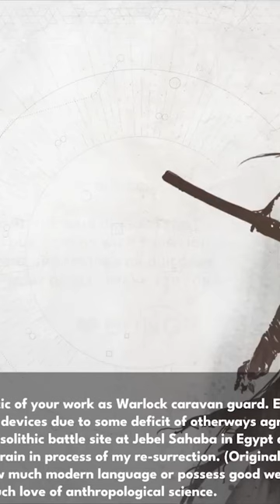The Oldest Guardian in Destiny's History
Destiny's biggest mystery and iceberg conspiracy theories explained with this lore dive being about the oldest Guardian in Destiny's history Sen-Aret, diving into the lore and story and theories of Destiny 1, Destiny 2, Destiny 3, and Bungie Game Studios. Destiny Oldest Guardian Sen-Aret Lore Theory Explained.